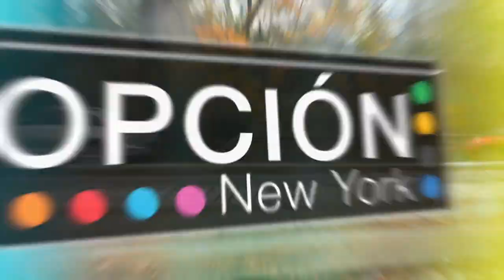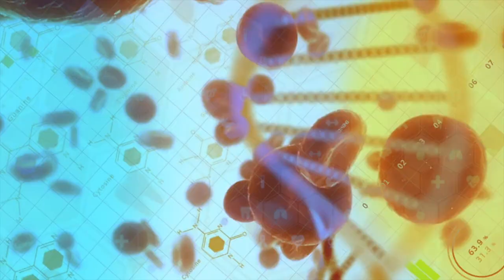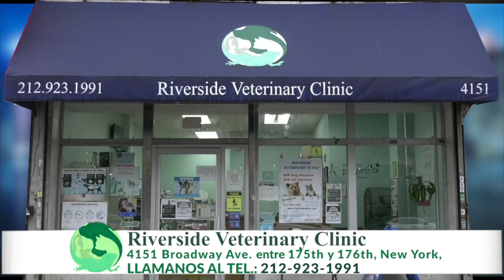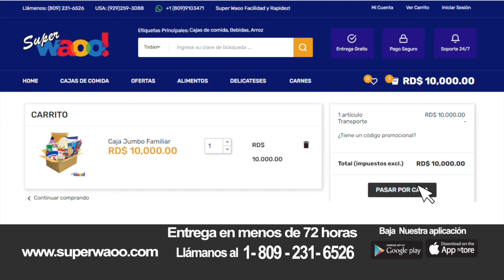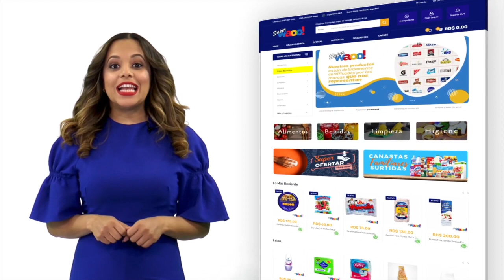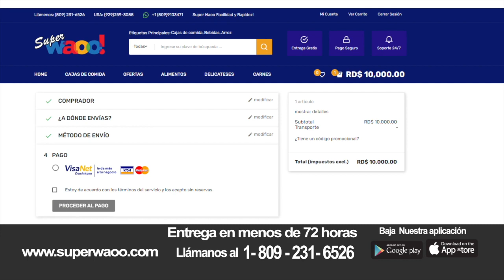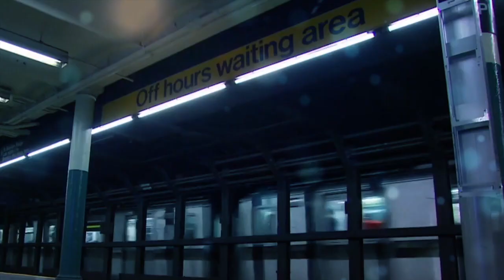Opcion NY 07 06 2021 LUCIEN en el Colmado